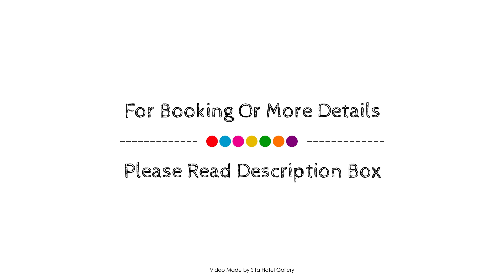Aorangi Peak Holiday House, Rotorua, New Zealand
About Property:
Aorangi Peak Holiday House is perfectly located for both business and leisure guests in Rotorua. Offering a variety of facilities and services, the hotel provides all you need for a good night's sleep. Luggage storage, Wi-Fi in public areas, car park, airport transfer, family room are just some of the facilities on offer. Guestrooms are fitted with all the amenities you need for a good night's sleep. In some of the rooms, guests can find television LCD/plasma screen, non smoking rooms, air conditioning, heating, desk. The hotel offers various recreational opportunities. For reliable service and professional staff, Aorangi Peak Holiday House caters to your needs.
Searching For
1. Aorangi Peak Holiday House - Rotorua
2. Aorangi Peak Holiday House - Rotorua Virtual Tour
3. Aorangi Peak Holiday House - Rotorua Rooms
4. Aorangi Peak Holiday House - Rotorua Amenities
5. Aorangi Peak Holiday House - Rotorua Videos
6. Aorangi Peak Holiday House - Rotorua Offers
7. Aorangi Peak Holiday House - Rotorua Deals
Audio Credit:
Track Title: Blank Slate
Artist: VYEN